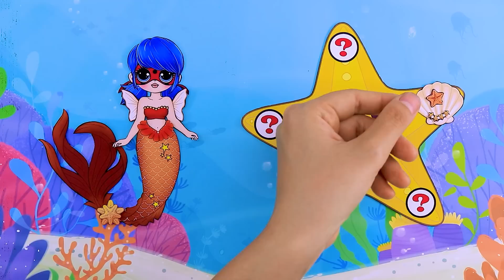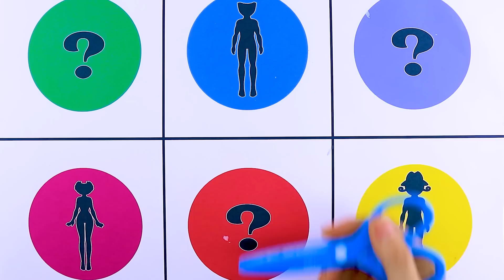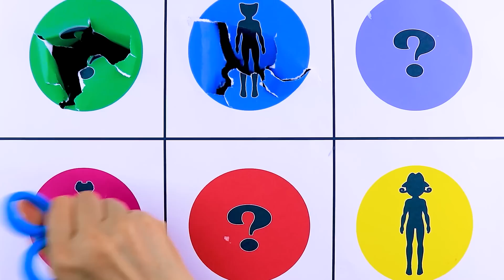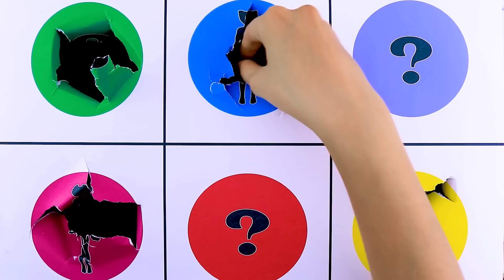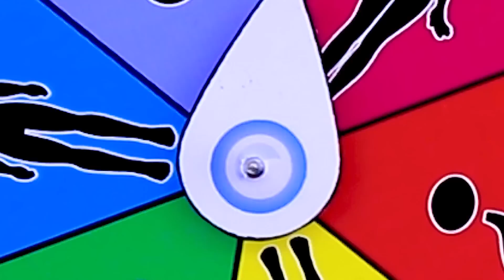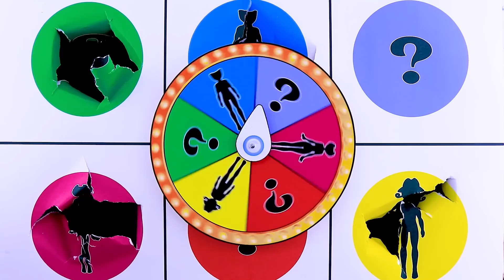If Elsa, Ladybug & Wednesday BECOME Mermaids | WOW Amazing NEW Dress & Paper Crafts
It's lovely to see our princesses: Elsa, Ladybug and Wednesday become mermaids and go on to give birth to other mermaids. Let's watch this fascinating video.
Hello everone. Welcome to WOW Amazing doll channel!
You are watching: If Elsa, Ladybug & Wednesday BECOME Mermaids | WOW Amazing NEW Dress & Paper Crafts